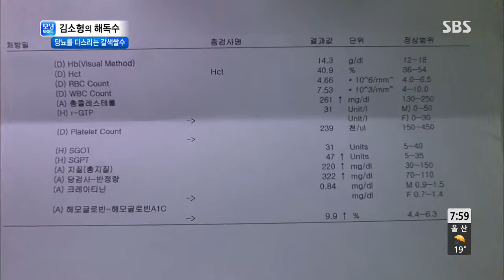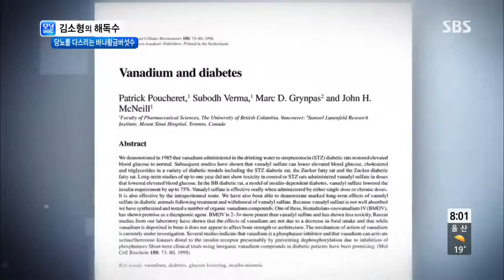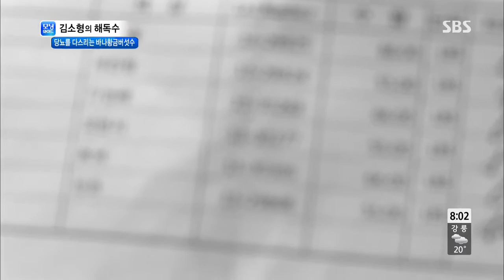모닝와이드 131002 #9(4)